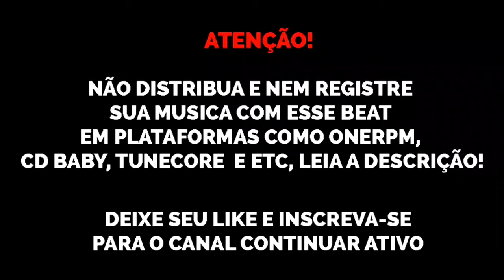(FREE) Type Beat Pop Smoke x Roddy Ricch x 50 Cent x DaBaby "The Woo" trap beats 2021 sonydhls